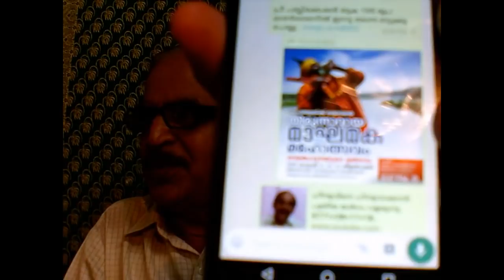മാമാങ്കം പൂർവോജ്വലമായി പുനർജനിക്കട്ടെ +5780+29+11+18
THE MAHAMAAGHAM IS REJUVANATING IN THIRUNAAVAAYA